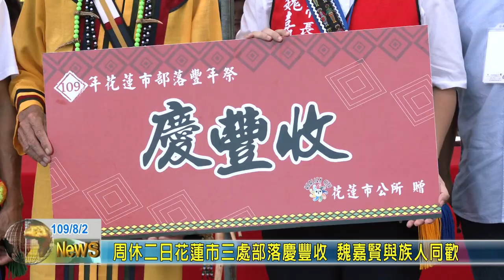2020 0802 07 周休二日花蓮市三處部落慶豐收 魏嘉賢與族人同歡